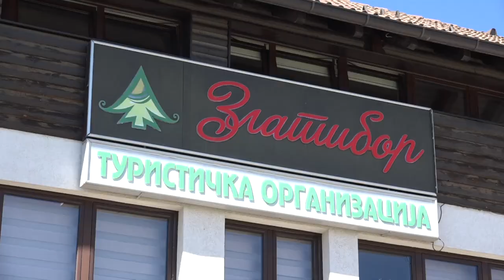ZLATIBOR 05.01.2024. Istorijska godina za zlatiborski turizma